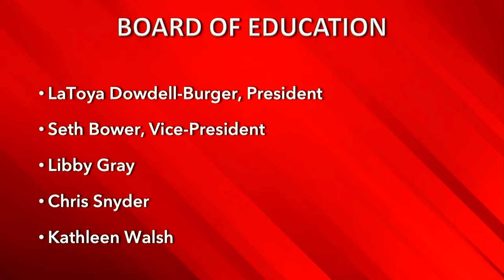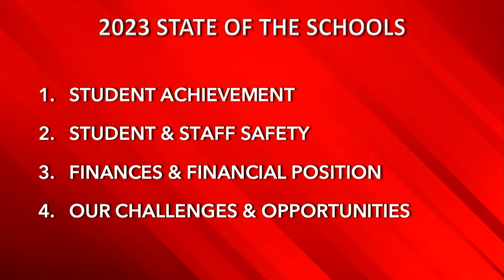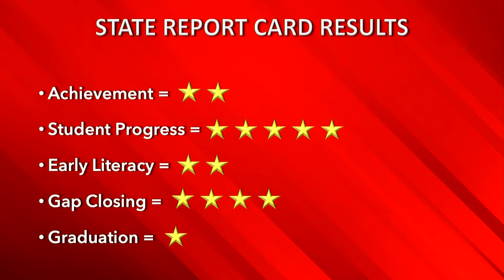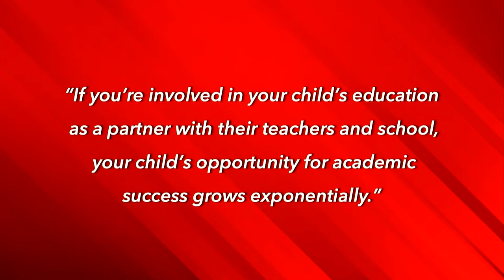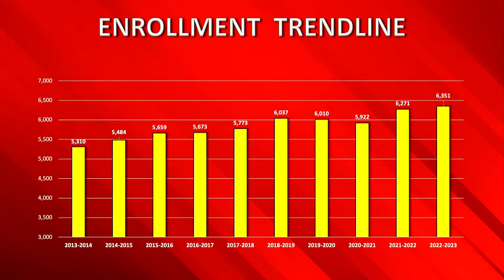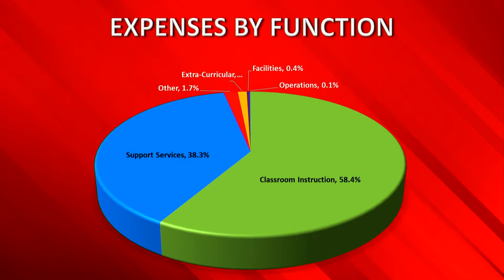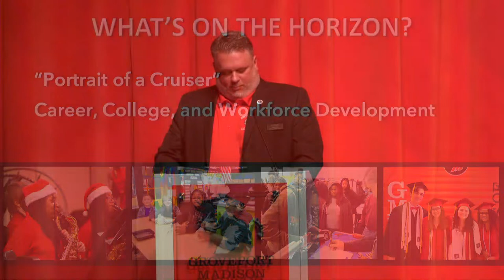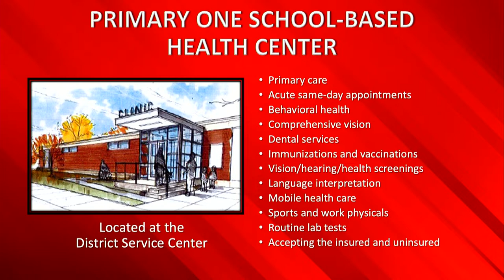State of the School Address 2023